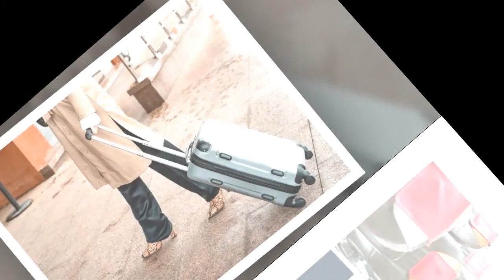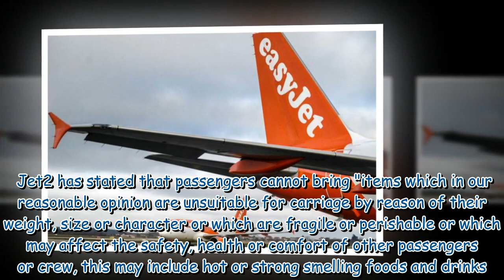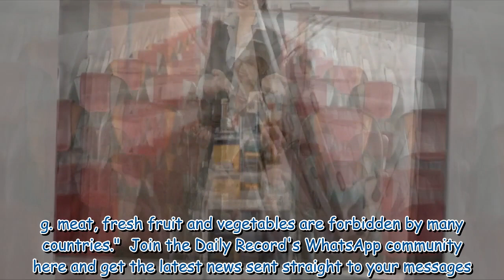Food and drink rules for easyJet, Ryanair, Jet2, TUI and BA - what you can bring